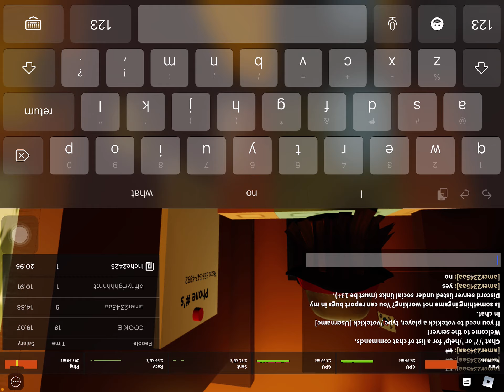￼ Roblox warm isolation ￼(my screen was upside down)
Stay in your house ￼